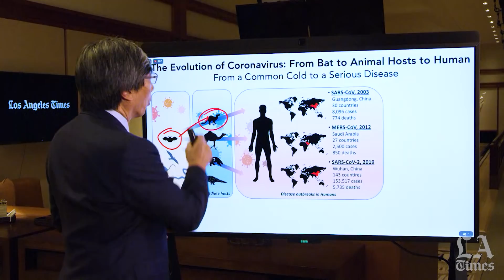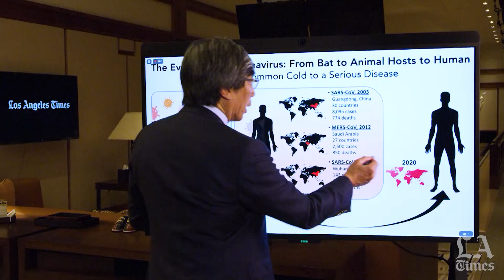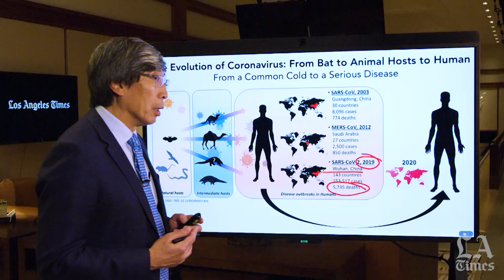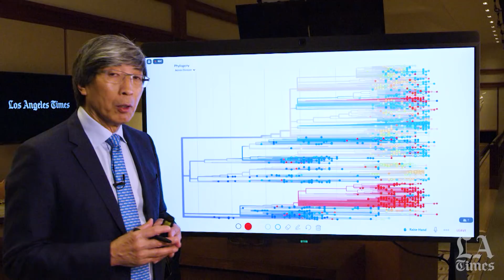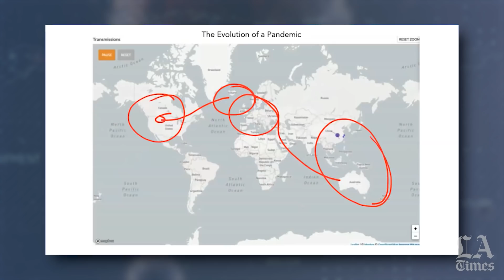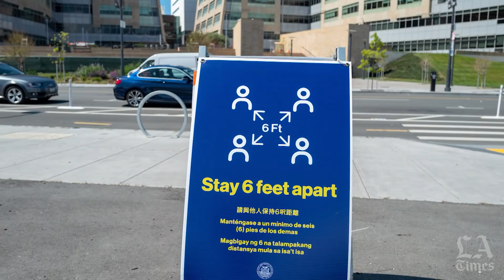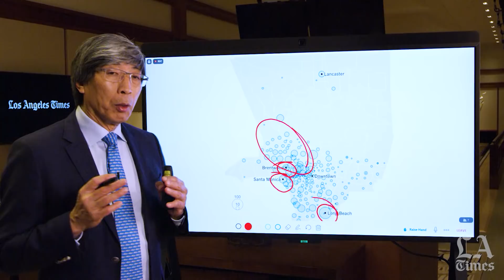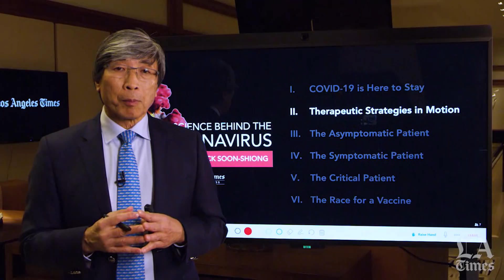Part 1: COVID-19 Is Here to Stay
SARS-CoV-2, the virus that causes the COVID-19 disease, has evolved, adapting and mutating as it travels across the globe. In Part 1 of this series, Dr. Patrick Soon-Shiong, the executive chairman of the Los Angeles Times, explains how this evolution has ensured the survival of the coronavirus and made COVID-19 a long-term threat.

Soon-Shiong is a surgeon and scientist who has spent his career studying the human immune system to fight cancer and infectious diseases. He is also the chairman and chief executive of NantWorks and the owner of or investor in a number of companies, including ImmunityBio and NantKwest, which are currently researching immunotherapies for COVID-19.